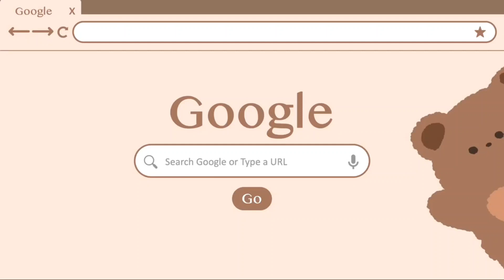VIVIENNE 🪐 WESTWOOD 🖤NAILS + ASMR ✨💞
A new Nail video ^^ please leave in comments what you wanna see on this channel